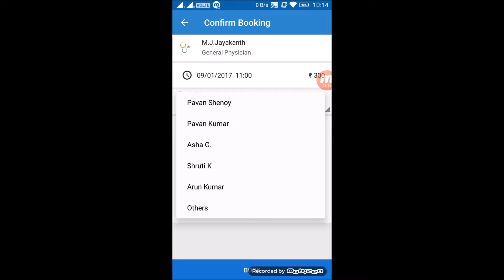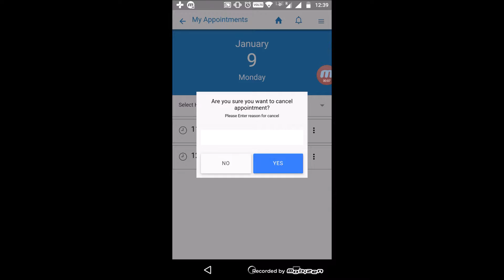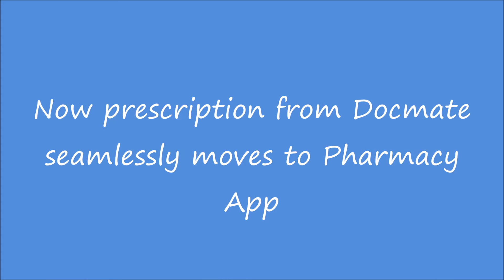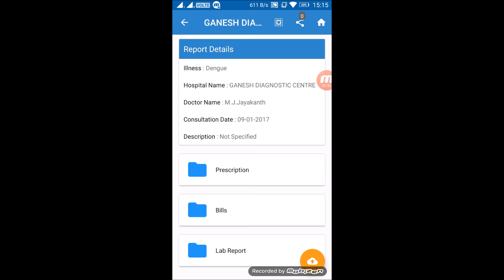Demo on all Medkumo apps | Lead Generation for Hospitals | Healthcare Marketing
Medkumo proposes to build a smart demeanor of yours towards healthcare. All good things come in a small package and so does Medkumo. We provide Lead Generation for Hospitals,Growth Hacking for Clinics and Hospitals,Health Care Automation.

At Medkumo, we provide social media management services like Twitter Services For Hospitals,Facebook Marketing For Hospitals,Social Media Management For Hospitals,Content Marketing for Hospitals,Healthcare Content marketing,Video Marketing For Hospitals,Content Plans for Hospitals,Content Management For Hospitals & Healthcare Professionals,Digital Branding,Brand Management to ensure our partner's digital presence is well managed.

Equipped with best Digital Marketing Experts In India, we assure sheer professionalism, not just be digitally present but professionally managed while taking care of the Content for Blog Marketing For Hospitals,Social Media Curation,Internet Marketing,Marketing Keywords,SEO services for Healthcare of our patrons.

We are backed up by an SEO Experts For Hospitals & Digital Marketing Experts For Hospitals,elite management team of silicon valley giants constantly striving stubbornly in the smartest way to generate distinct resolution aided by the in-demand proficiently lauded technology thus becoming Best Hospital Seo Services provider in India.

We aim to digitize all healthcare related forums to ensure their Digital Transformation in Healthcare.

In Medkumo for users our goal is to render top of the shelf consistent service which serves you and your family when it really matters. Now uphold your Electronic Medical Record (EMR) along with other useful assistance specially designed for the users.